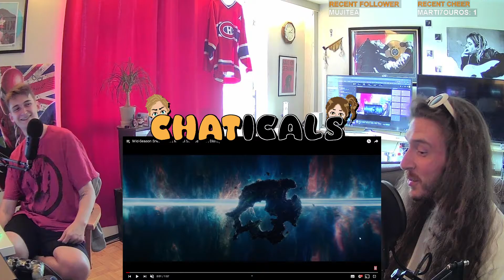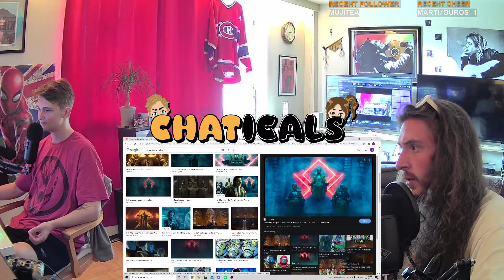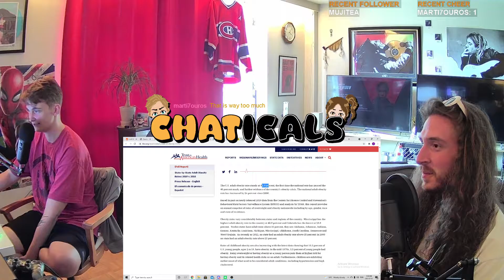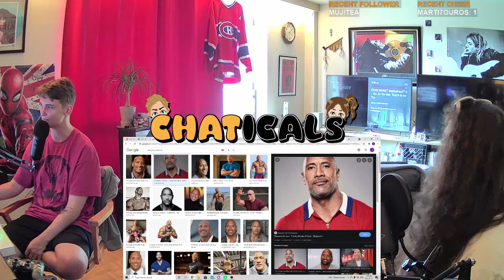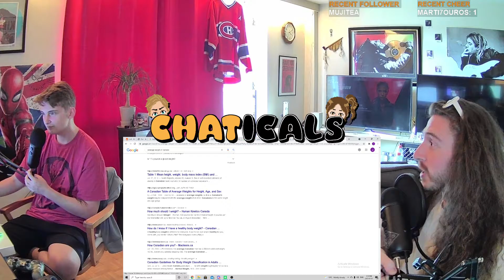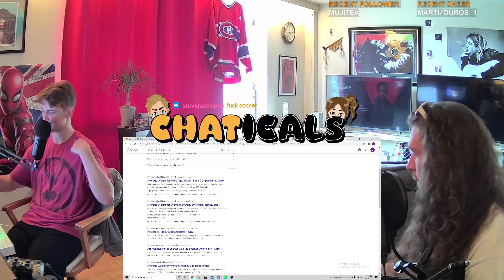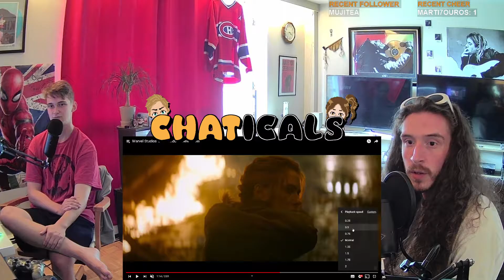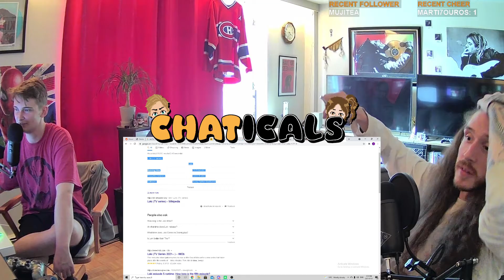Uncharted 4: A Thief's End [Justin's First Playthrough] #2.5